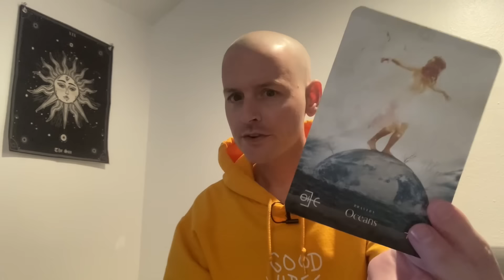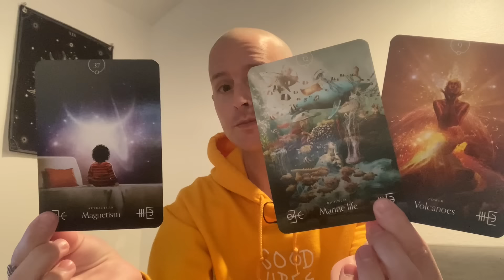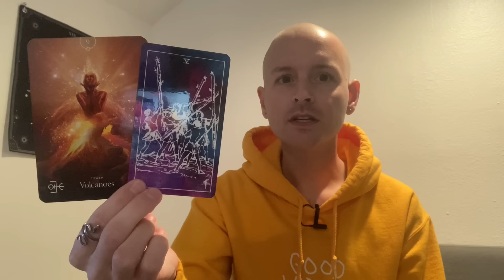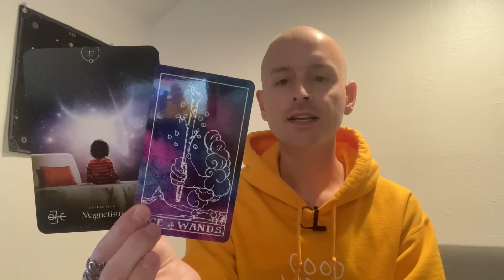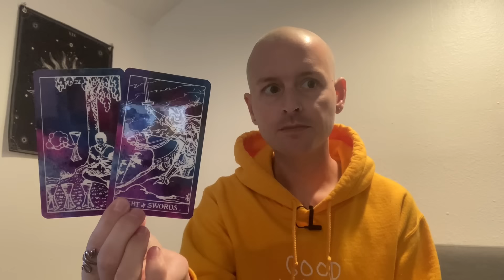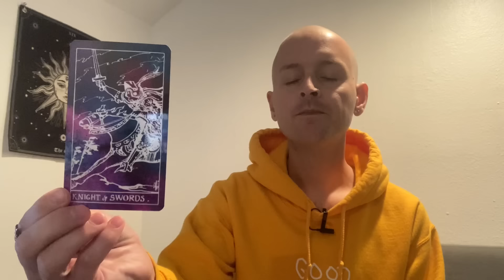TAURUS ♉️ The CHOSEN One! You Are So FAVORED By The Spiritual Realm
- 10 Card Reading - $60
- 5 Card Reading - $40
- 3 Card Reading - $20